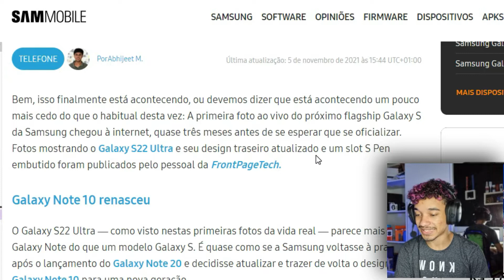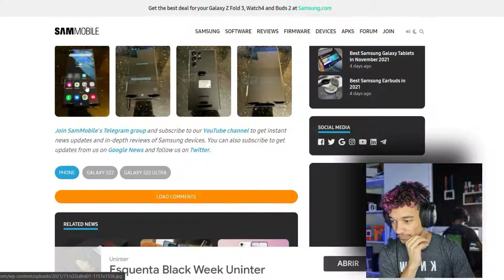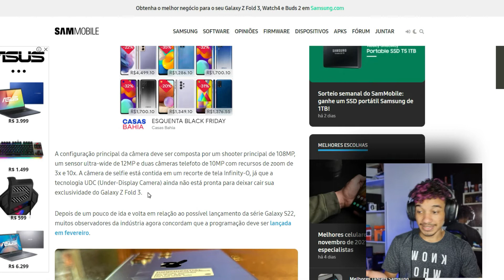Este é o Samsung Galaxy S22 Ultra (VAZOU FOTO REAL!)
VAZOU!! Veja imagens do futuro TOPO DE LINHA Samsung Galaxy S22 Ultra (Note Edition)!!